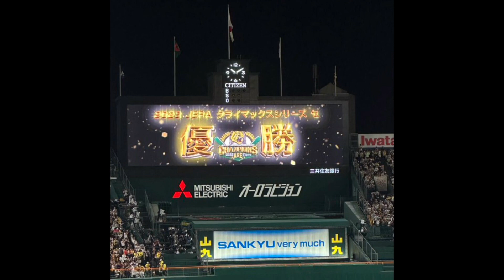B O R Oさんの『大阪で生まれた男』を歌🎤わせて頂きました😊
作詞　B O R O 、松井駿
作曲　B O R O
編曲　ＰC R

B O R Oさんの2003年に発表された
曲を歌🎤わせて頂きました😊
幼い頃から大阪で育った阪神タイガースファンの男の気持ちを謳いあげた曲です♪
歌🎤っている時、髪が乱れてしまってました😊
お楽しみ頂けると嬉しいです☺️